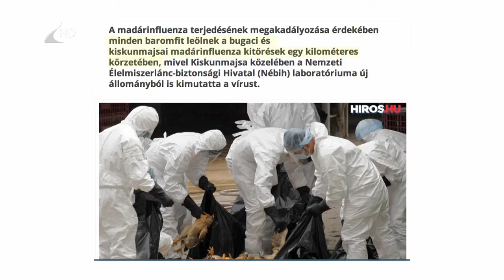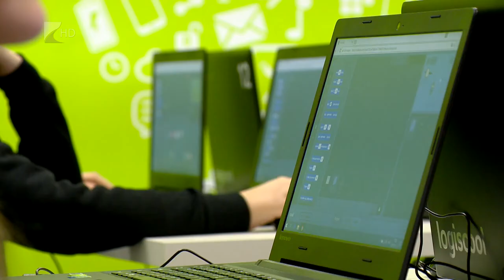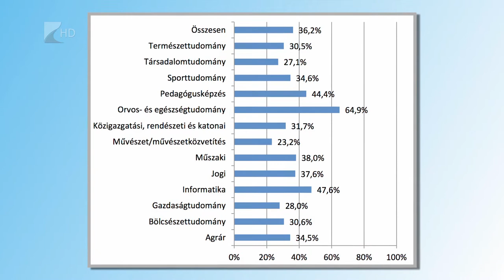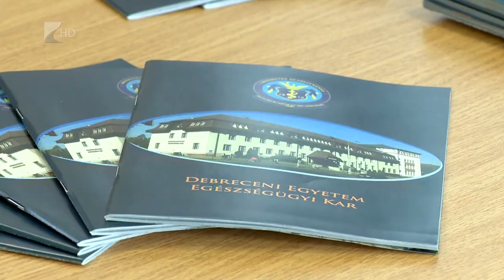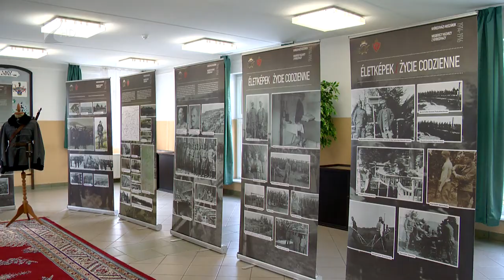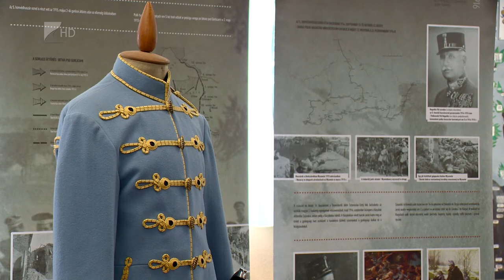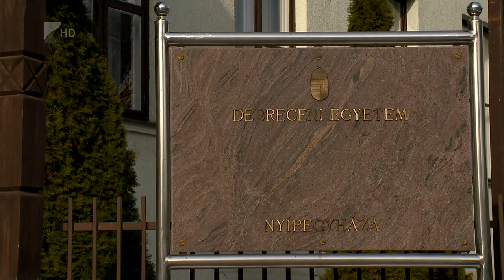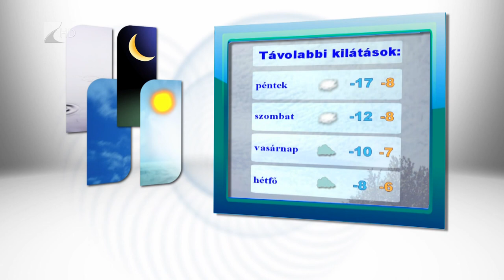Híradó 2017.11.18. - Kölcsey Tv